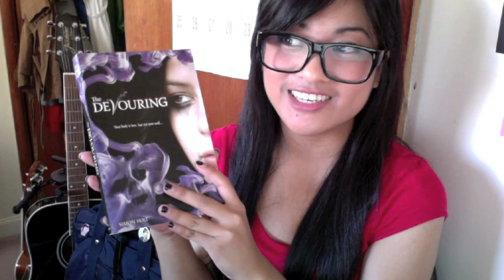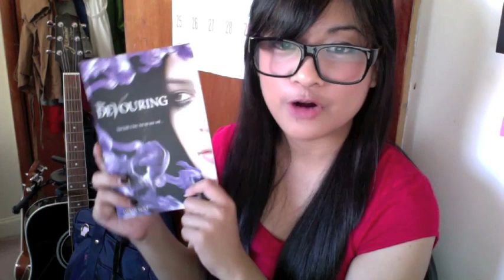Book Review - The Devouring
Book review of The Devouring by Simon Holt.

Readable! Also, I found 'horror' sounds a lot like 'whore'. Which in this video I don't mean the latter.